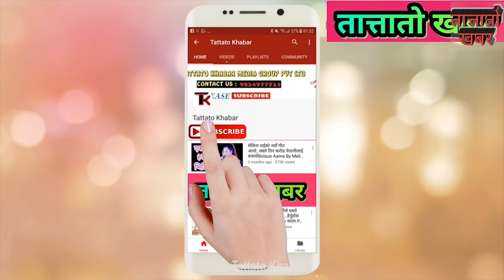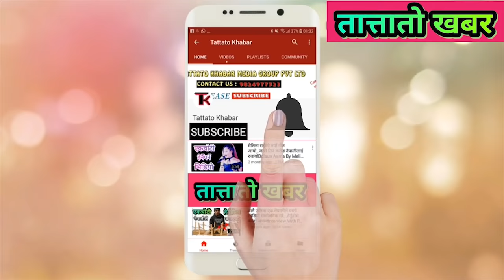कृपा मगरको यस्तो भिडियो सार्वजनिक...हेर्नुहोस Tattato Khabar, Bhagya Neupane, Kripa Magar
Kripa Magar(कृपा मगर)
Host- Bhagya Neupane
Camera person - Govinda Bhandari
Editor : Bhagya Neupane
Tattato Khabar is authorized to upload this video. Using of this video on other channels without prior permission will be strictly prohibited. (Embedding to the websites is allowed) contant us Facebook google pluse Produced by Tattato Khabar Media Group Pvt. Ltd. Lalitpur Nepal, Imadole 16
Tattato Khabar